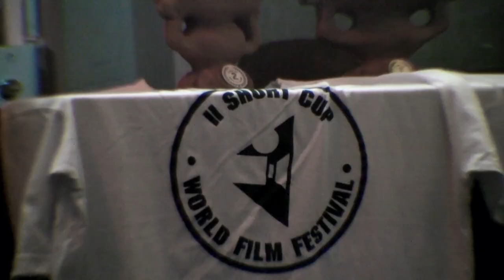Los Payasos - Trailer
"Los Payasos" - Dirigido por Lucas Bucci y Tomás Sposato - 68 mins.
Con Jerónimo Freixas / Producido por Nestor Frenkel y Sofía Mora.
Screener para uso exclusivo de preselección.

Sinopsis: Tres jóvenes aspirantes a artistas viajan a presentar su película a un festival Mundial del Cortometraje en Florianópolis. En este documental verdad y ficción se entremezclan a tal punto que el espectador se pregunta si definitivamente existe lo real cuando hay una cámara filmando.